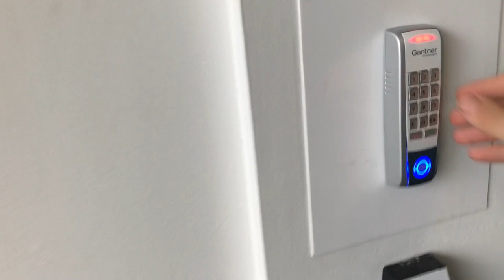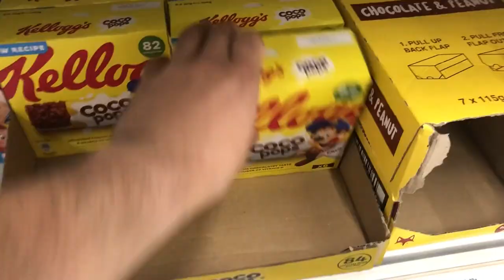Bench Day with Caden Otter | Stretching and Mobility Pre-Workout and Full Workout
Bench Day with Caden Otter with stretching and mobility pre-Workout and full workout.